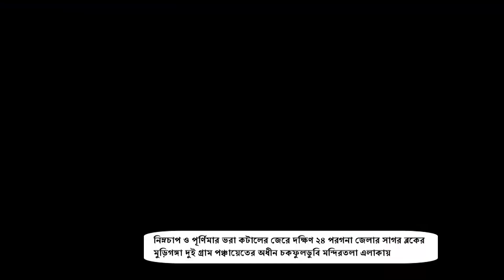সাগরের ধস নামা নদী বাঁধ পরিদর্শন করলেন সেচ দপ্তরের আধিকার কৃষ্ণ গোপাল দাস